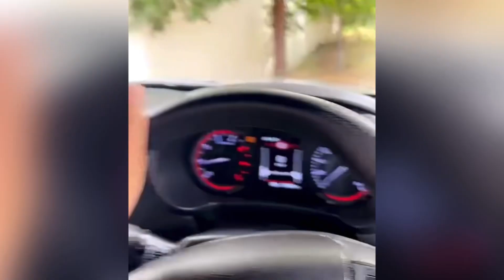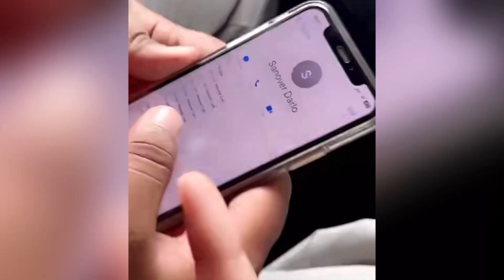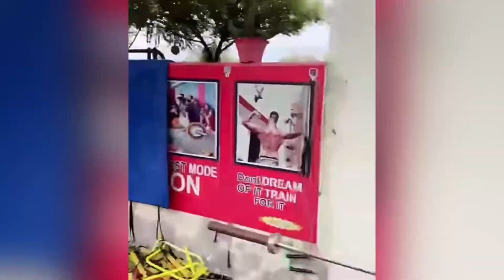😂Motte ਅੱਜ ਫੇਰ ਗਿਆ Gym Guggu ਨੇ ਕੀਹਾ😂ਬੀਬੀ ਨੂੰ ਚਾਹ ਪੀਨੀ ਤੂੰ ਸਾਰਾ ਦਿਨ😂|Sandhuhoni22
😂Motte ਅੱਜ ਫੇਰ ਗਿਆ Gym ਹੋਗਿਆ ਲੇਟ Guggu ਨੇ ਕੀਹਾ😂ਬੀਬੀ ਨੂੰ ਚਾਹ ਪੀਨੀ ਤੂੰ ਸਾਰਾ ਦਿਨ😂|Sandhuhoni22